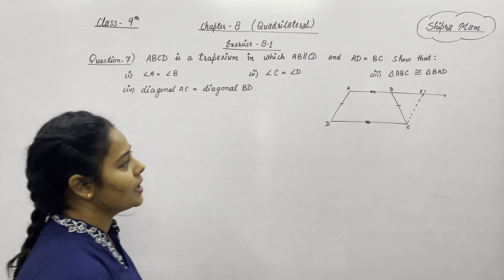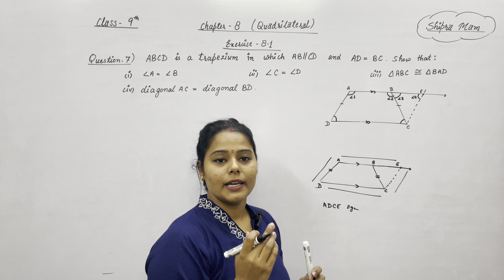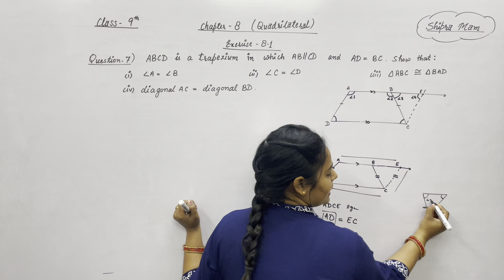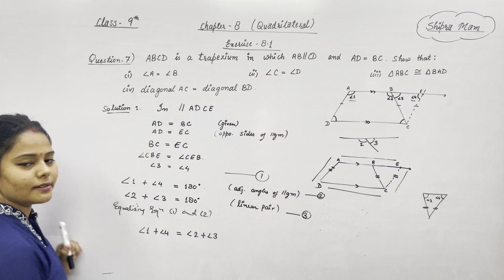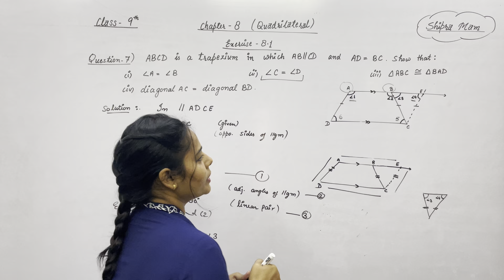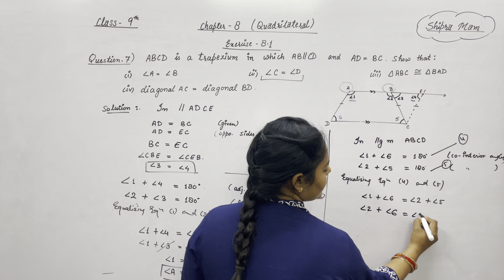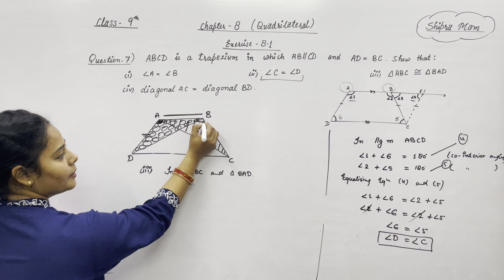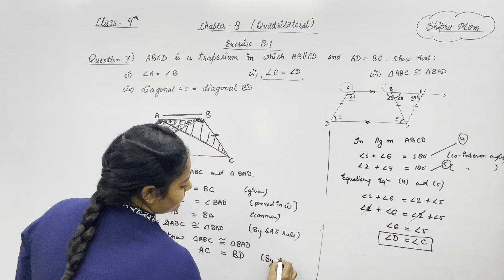Class 9th Maths | Chapter 8 | Exercise 8.1 Question 7 | Quadrilateral | NCERT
Hi! I'm SHIPRA. On our channel, you will find {Best Content for Student}. I love sharing this video for all student who preparing for exam. I experience them myself.

Hello hcgian 🙏
In this Video, We provide the best quality and best content to our precious student 👩‍🎓 We will also provide the full explanation and STEP BY STEP solution.
This video is regard for CHAPTER QUADRILATERAL  For Class 9th ,  here we provide IMPORTANT QUESTION FOR examination purpose.